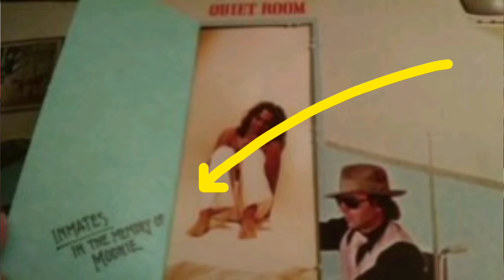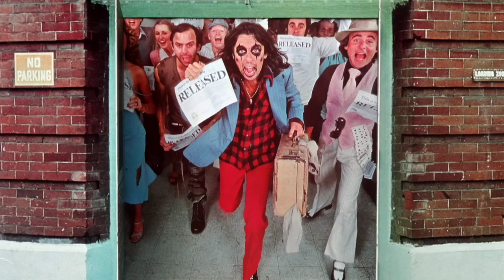The Story behind From the Inside by Alice Cooper. Was this his last great album?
I. Introduction
   A. Overview of the album "From the Inside" by Alice Cooper
   B. Celebrating its 45th anniversary
   C. Released on November 17, 1978, by Warner Bros. Records
   D. Concept album about Cooper's stay in a New York asylum due to alcoholism
   E. Characters based on real people from the asylum
   F. Band members from Elton John's band: Bernie Taupin, Davey Johnstone, and Dee Murray

II. Background on Alice Cooper's Career
   A. Transition from the Alice Cooper band to solo career
   B. Previous albums like "Welcome to My Nightmare," "Alice Cooper Goes to Hell," and "Lace and Whiskey"
   C. "From the Inside" as a comeback album and possibly his last great one

III. Album Adaptation
   A. Adapted into a comic book, Marvel Premiere #50
   B. Mention of images from the comic

IV. Album Cover
   A. Description of the gatefold cover
   B. Front cover with Alice Cooper's face
   C. Triple-page image of a lunatic asylum inside
   D. Hidden flap with a message about Keith Moon
   E. Rear cover depicting an asylum building with track listing

V. Track-by-Track Review
   A. "From the Inside"
      1. Overview of the song
      2. Cooper's reflection on alcoholism and rehab
      3. Radio rocker with elements of shock rock
   B. "Wish I Were Born in Beverly Hills"
      1. Similarities to Kiss song
      2. Describing a high-class woman in rehab
      3. Classic rock song capturing the late '70s sound
   C. "The Quiet Room"
      1. Discussing being in a padded cell
      2. Soft rock song with deep, emotional lyrics
      3. Not a hit single but a notable deep cut
   D. "Nurse Rozetta"
      1. Description of the song
      2. Hard rock and disco sound
      3. Graphic lyrics about a nurse crush
   E. "Millie and Billie"
      1. Duet with Marcie Levie
      2. Country rock sound with a dark twist
      3. Love story in the asylum
   F. "Serious"
      1. One of Cooper's hardest rockers
      2. Theatrical hard rock sound, reminiscent of Meatloaf
      3. Reflecting on drinking and gambling habits
   G. "How You Gonna See Me Now"
      1. Hit single in the mid to late '70s
      2. Soft rock song about rehab and love
      3. High-charting single with a slightly dated sound
   H. "For Veronica's Sake"
      1. Hard rocker about Cooper's dog in rehab
      2. Heartfelt lyrics and upbeat rock and roll sound
   I. "Jackknife Johnny"
      1. Soft rock ballad about a war veteran in the asylum
      2. Well-written lyrics portraying struggles
      3. Mix of soft rock and hard rock elements
   J. "Inmates We're All Crazy"
      1. Classic Alice Cooper-sounding song
      2. Haunted atmosphere with a soft rock style
      3. Theatrical and big production value
      4. Closes the album effectively

VI. Conclusion
   A. Summary of the album's significance
   B. Considered one of Alice Cooper's classic albums, possibly his last great one
   C. Encouragement to check out the ranking of all 29 albums, including the new one "Road"